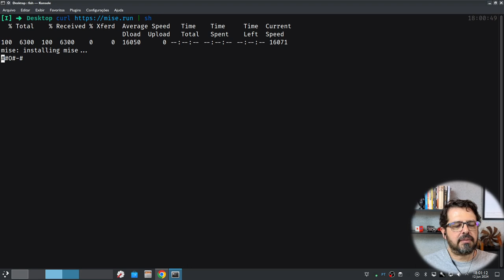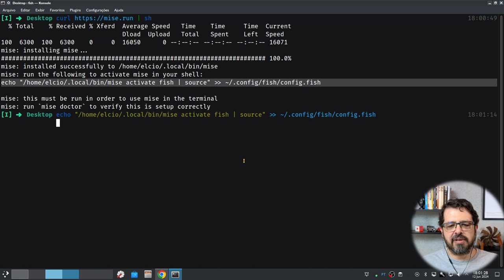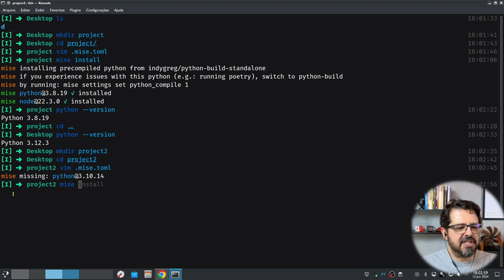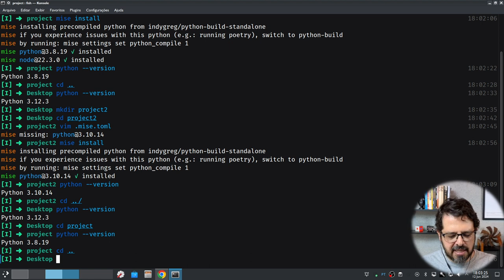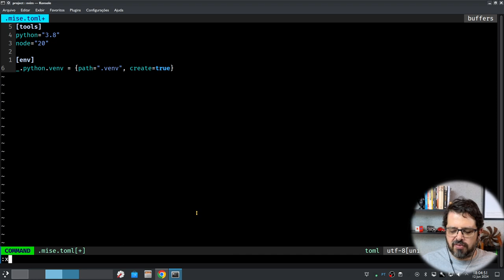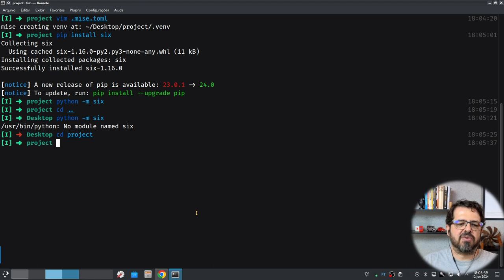Gerenciando versões do Python, node js, Java, Go, Rust, Ruby com mise-en-place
Mais rápido e fácil de usar que o asdf